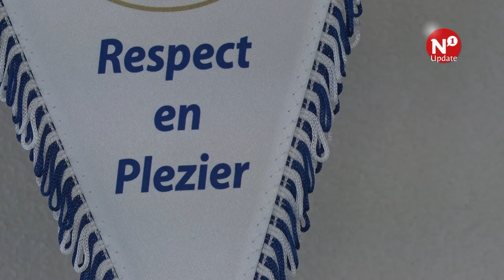Wim Benders nieuwe voorzitter Germania